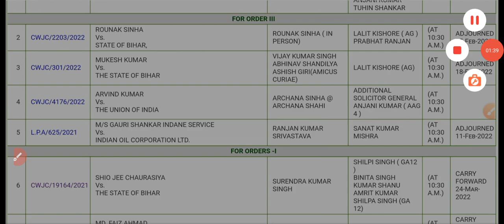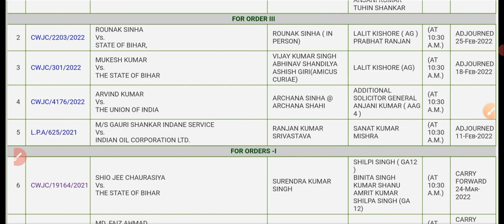STET PIL CASE UPDATES HIGH COURT UPDATES/BIHAR STET LATEST NEWS TODAY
दोस्तों आप सभी का इतना सपोर्ट मिला है कि हमारे यूट्यूब चैनल मोनेटाइज भी हुआ और साथ ही साथ गूगल ऐडसेंस का पिन भी आ गया लंबे अरसे के बाद खुशी मिली है /सभी को दिल से धन्यवाद! यह खुशी सिर्फ हमारी और हमारी टीम की नहीं है; आप सब की भी है इसलिए यह खुशी आप सबके साथ साझा कर रहा हूं यूं ही सपोर्ट बनाए रखिएगा यूं ही प्यार भविष्य में भी देते रहिएगा दोबारा धन्यवाद // plz subscribe our Channel.

Hi friends welcome our Channel and get more information about education fields for example CTET UPTET TGT REET HTET etc therefore subscribe our Channel About channel :- Hello friends, the purpose of our channel is to make educational videos as well as all the information related to the world of education, vacancy or teacher recruitment, CTET, Tet, UPTET and information related to all government vacancies.